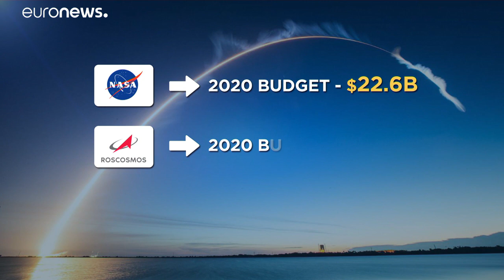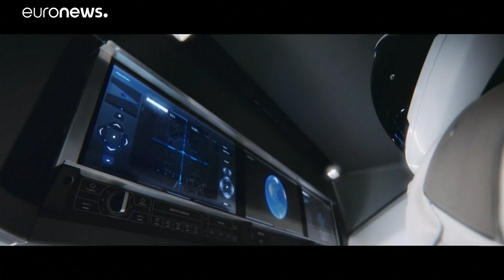Machtkampf im All: USA und Russland - wer fliegt künftig zur ISS?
Die Nasa verfügt über ein 13-fach höheres Budget als Roskosmos. Doch bisher bezahlten die USA pro Sitz in einer Sojus-Kapsel 80-90 Mio. Dollar.